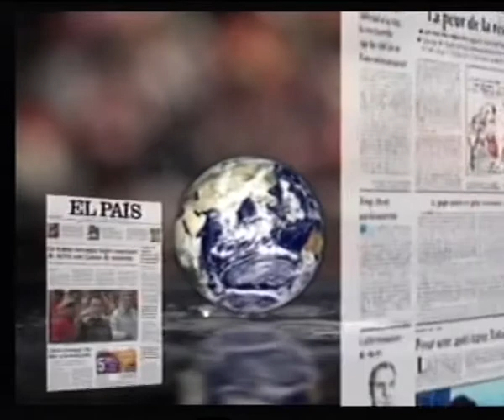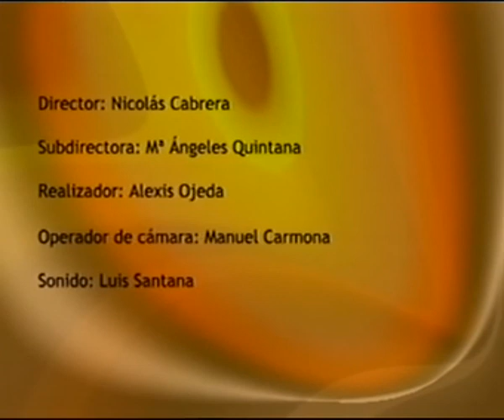LOS DESAYUNOS DE CANAL 13 DIGITAL nº1330: Entrevista a José María Barrientos.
Marian Quintana ha entrevistado a Jose María Barrientos con el cual se ha analizado la situación de Europa, el sector turistico canario con las bonificaciones aéreas, el éxito de España en la final con Italia, etc.